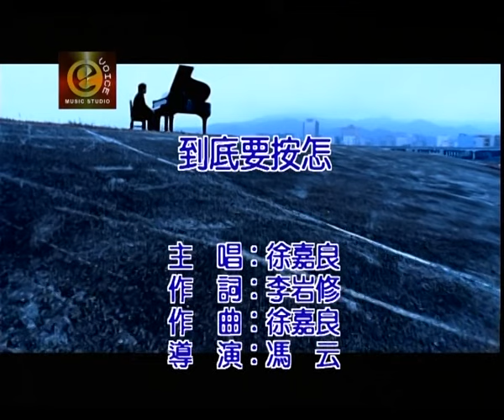徐嘉良 到底要按怎 官方完整KTV版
徐嘉良 到底要按怎

專輯—男人的歌

天頂的月娘甘知影　一個人的心晟　是苦還是痛的感覺

想要來離開又擱驚　驚你來誤解我　怪阮無心肝是為按怎
是你不知影　過也不聽
誰人瞭解我　為何這孤單

到底要按怎　才會凍看破　你敢講我敢聽　將一切包袱我來擔
到底要按怎　才會凍快活　傷心那無卡抓　橫直好壞是咱的命